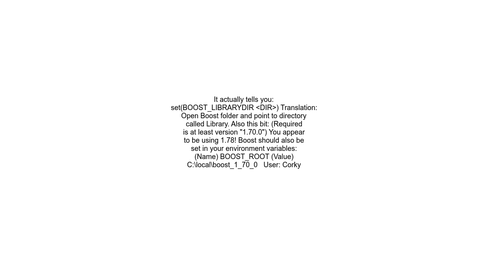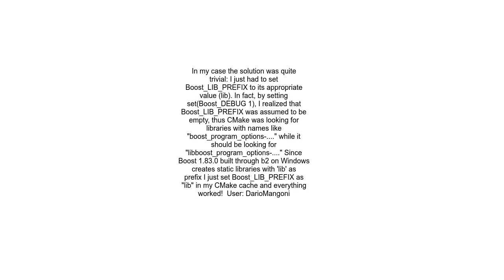Error with Cmake and boost Could NOT find Boost missing program options